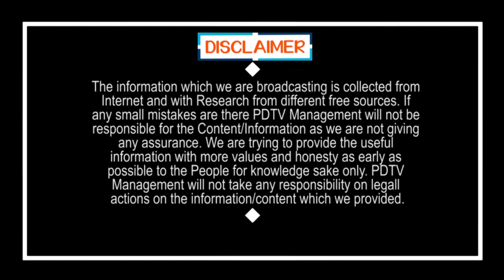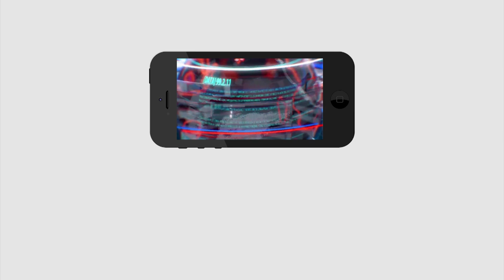Situations in Border | బోర్డర్ లో సిట్యుయేషన్